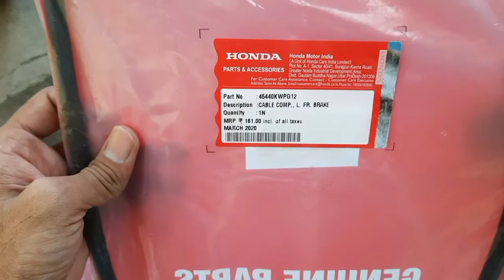Honda activa brake cables replacement activa brake cable changing (Make & Tech) honda activa part-1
Brake cable replacement
Activa brake cables changing